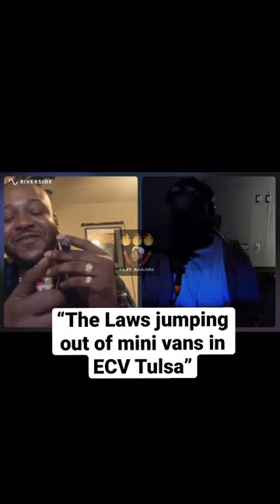Mike DaDon “The Laws jumping out of mini vans in ECV Tulsa”